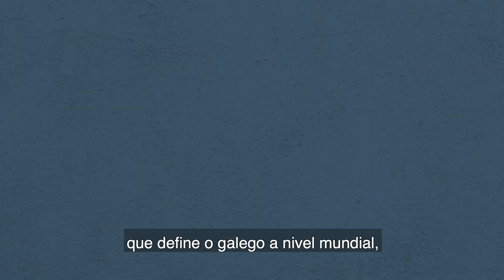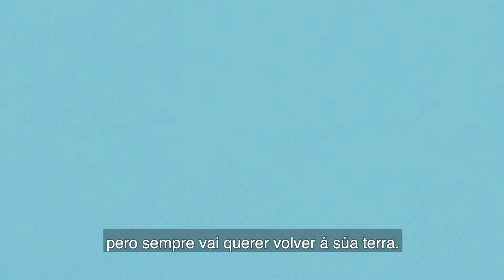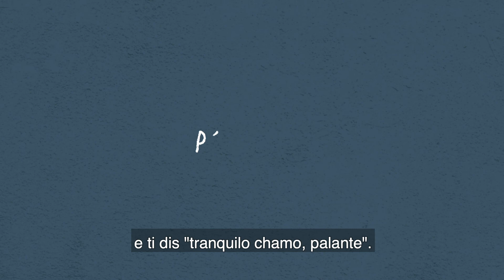Marisol Babarro (Venezuela) - 1 - Dicionarios audiovisuais de ida e volta. Agareso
Agareso, coa colaboración da Mesa pola Normalización Lingüística, creou estas seis breves pílulas documentais que percorren camiños compartidos entre Galicia e o resto do mundo da man de seis migrantes de distintas procedencias. Con eles poderemos aprender algo máis dos seus países e das súas linguas.